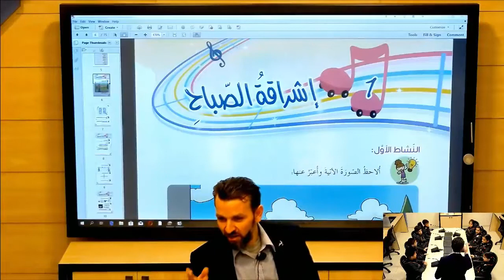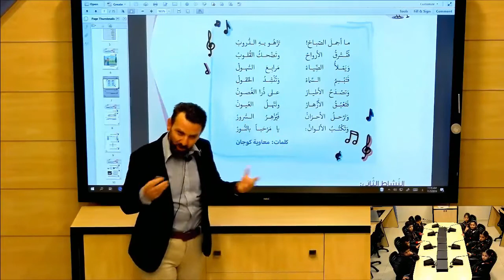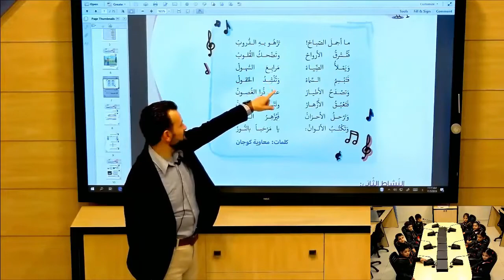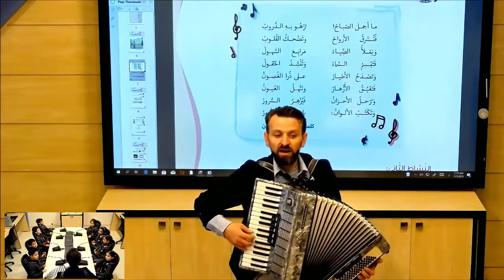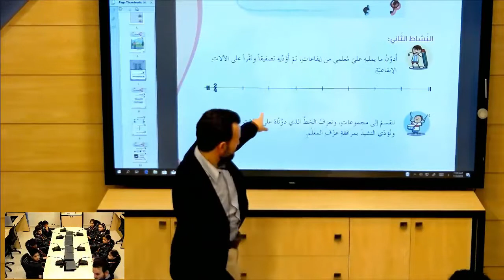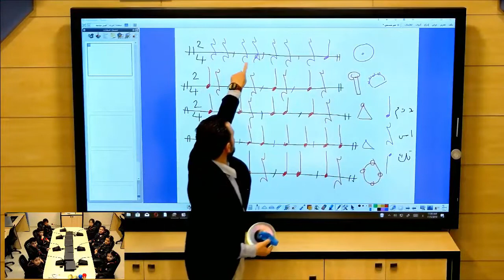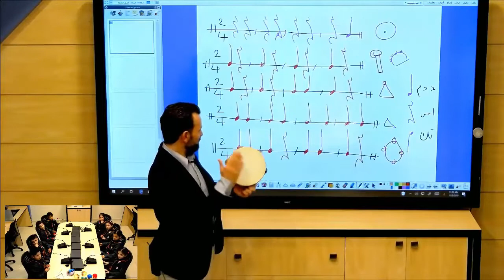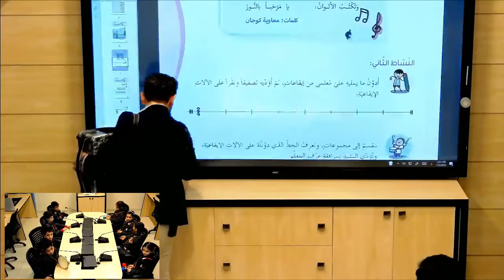موسيقا : اشراقة الصباح الصف : الثالث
الصف : الثالث